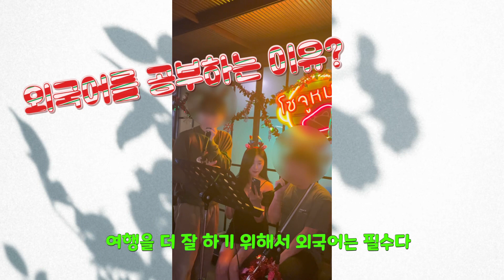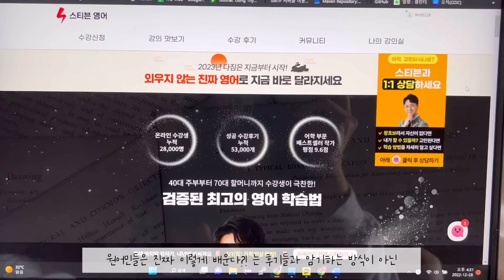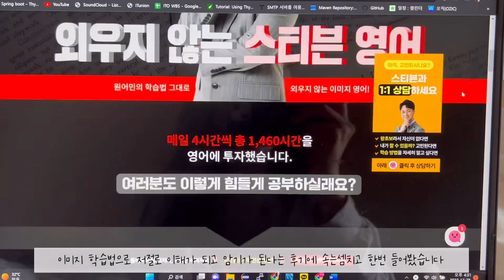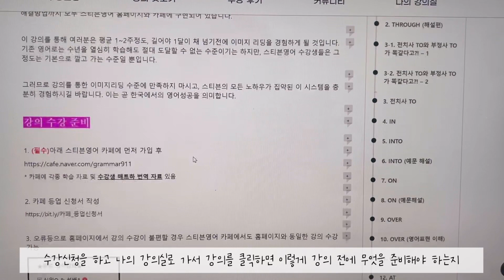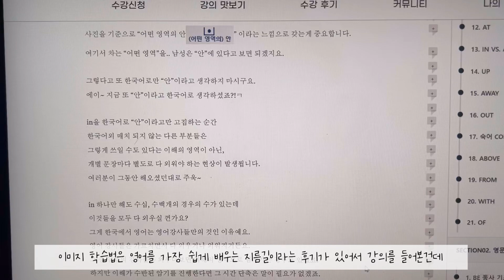외우지 않고 꾸준히 배울 수 있는 영어 공부법 feat. 스티븐 영어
안녕하세요 레이나코에요
오늘은 제가 영어를 공부하면서 도움이 될만한 콘텐츠를 홍보하려고 합니다:)
스티븐 영어는 제가 실제로 한달동안 공부해본 영어 공부 플랫폼인데요!
영어를 공부하면서 도움이 많이 되어 여러분께도 공유드리려 해요
감사합니다:)